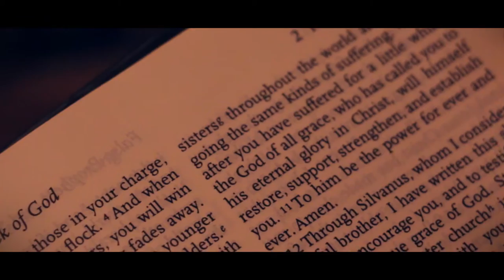The Fallen Concept Trailer - The Apocalypse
What if the religious texts are right, what if the good will ascend, and the damned are left. What if we have to deal with The Fallen.